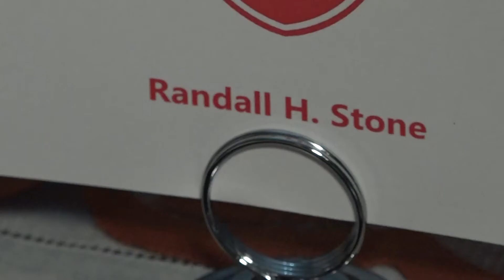Student of the Month 11/20